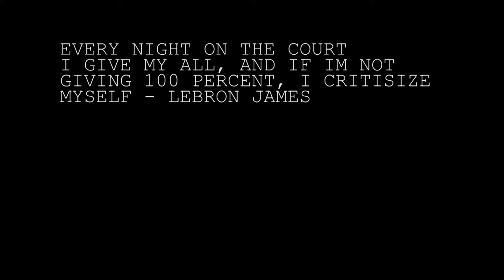Basketball Motivational Video